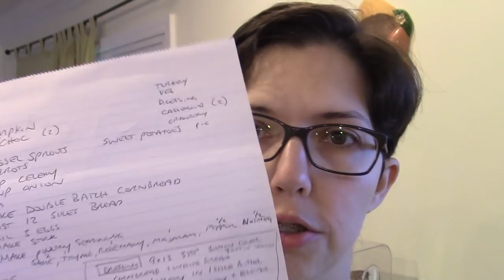Thanksgiving Food Prep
Thank you for supporting my channel by clicking through this link whenever you shop on Amazon